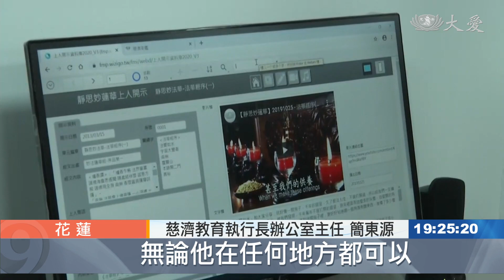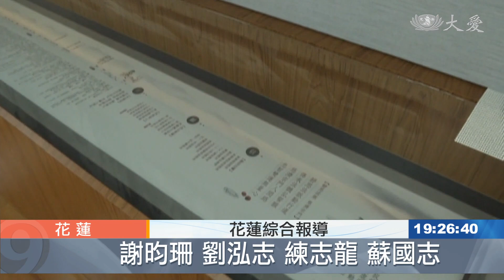慈濟學教學研究中心 延續法脈揚宗門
慈濟學教學研究中心，今天在慈濟大學人文社會學院圖書館，正式揭牌啟用，中心內有史料典藏區以及五十多年的慈濟史料及上人開示，提供研究人員參閱檢索，期待培育人才，延續慈濟的法脈宗門。